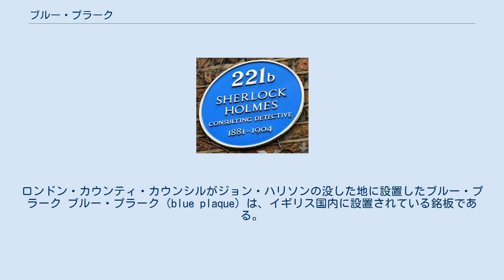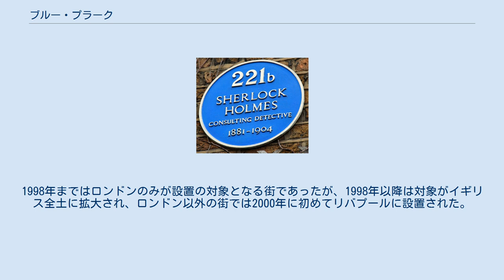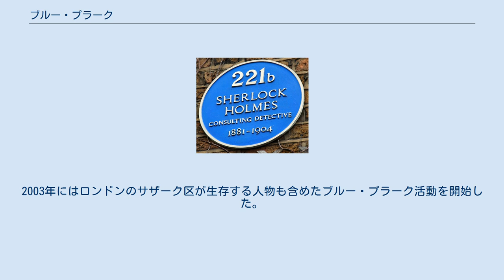ブルー・プラーク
ロンドン・カウンティ・カウンシルがジョン・ハリソンの没した地に設置したブルー・プラーク ブルー・プラーク (blue plaque) は、イギリス国内に設置されている銘板である。
著名な人物がかつて住んだ家、もしくは歴史的な出来事があった場所に、（その人物を褒め称えるためというよりも）建物の歴史的なつながりを伝えるために設置され、建物の外壁に掛けられていることが一般的である。
大きさは直径48センチメートル（19インチ）であり、材質は主に陶器または樹脂を固めたものが用いられ、表面を青く塗装し、名前や職業に関する表記は白でなされている。
厳密には青色の板のみではなく、材質やデザインも製作された時期や設置団体、または名前を掲示される人物の職業によって異なる場合がある。
 現在ブルー・プラークの設置を管轄する団体はイングリッシュ・ヘリテッジである。
イングリッシュ・ヘリテッジによるブルー・プラークの選出条件は1954年に制定され、対象となる人物は死後20年もしくは生後100年が過ぎていることが条件である。
なおかつ、その人物が「人類の繁栄と幸福に重要かつ積極的な貢献」をした人物であり、「非凡かつ傑出した個性を持った」人物であり、国民がそう認識するに値する人物でなければならない。
新規に認定される人物に関しては原則1人1箇所にしかブルー・プラークは設置されないが、過去の人物については複数の場所に設置されていることもある。
近年では、毎年およそ20のブルー・プラークが新規に設置されている。
 ブルー・プラークの設置計画は1867年に制定され、当初の目的は詩人バイロンの活動をたたえて、彼の住居にプラークを設置するためであった。
この当時の管轄組織は英国王立人文科学協会であったが、後にロンドン・カウンティ・カウンシル、グレーター・ロンドン・カウンシルと、行政府にその権限は移行され、グレーター・ロンドン・カウンシル解体が決定した1985年以降は、イングリッシュ・ヘリテッジにその権限は移されている。
1998年まではロンドンのみが設置の対象となる街であったが、1998年以降は対象がイギリス全土に拡大され、ロンドン以外の街では2000年に初めてリバプールに設置された。
なお、住居やビルの建て替え等により、現存する最古のブルー・プラークは1875年にジェラード・ストリートに設置されたものである。
 英国王立人文科学協会が設置した数は13枚、ロンドン・カウンティ・カウンシルが設置した数は249枚、グレーター・ロンドン・カウンシルが設置した数は262枚であり、現在では800枚以上がイギリス国内で設置されている。
 初期に設置されたブルー・プラークはこげ茶色であり、1937年に青色へと変更され、1939年からは現在とほぼ同じデザインとなっている。
 ブルー・プラークは上記の公的団体によって設置されたものだけではなく、数の上では少ないが市民団体や地方自治体、郷土史研究団体などによって設置されたものもある。
例えば、ロンドンのウェストミンスター区は市民団体の援助により「グリーン・プラーク」を設置しており、中にはコメディアンのみを対象としてブルー・プラークの設置活動を行っている団体もある。
2003年にはロンドンのサザーク区が生存する人物も含めたブルー・プラーク活動を開始した。
 市によって設置された、ベーカー街221Bのブルー・プラーク